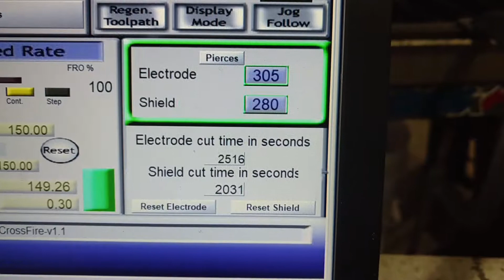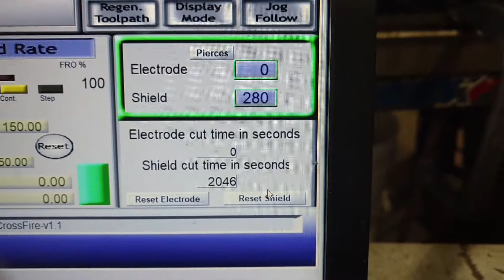Mach3 Pierce county and cutting timer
This is showing the Pierce counter and the electrode and shield cutting time with reset button to clear but at the same time.